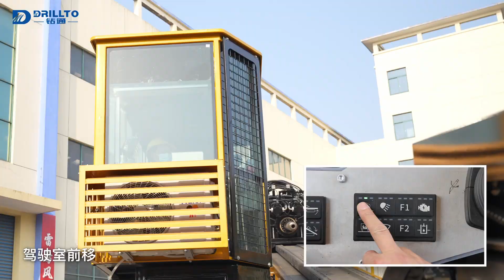ZT-360D drilling rig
The ZT-360D drilling rig is equipped with many advanced features, making it easy to operate and maintain. With high-quality components and precision engineering, this drill will last for many years even in the toughest conditions. Whether you are drilling for oil, gas, electric or water, the ZT-360D is an excellent choice. It has a drilling record nearly 3000m and a maximum torque rating of 130,000 Nm. This makes it ideal for a variety of drilling applications.